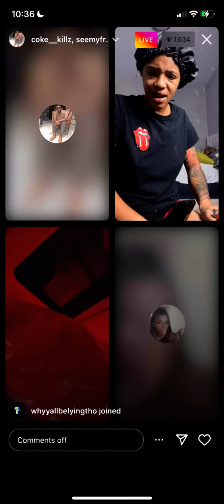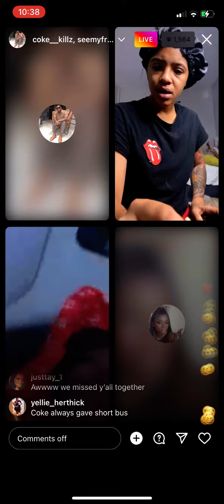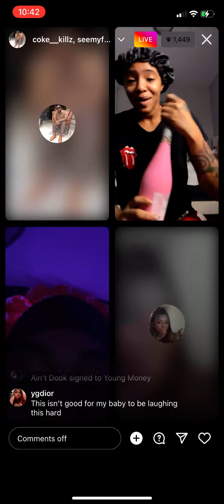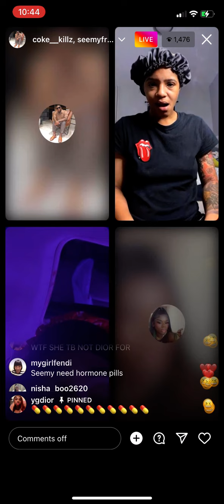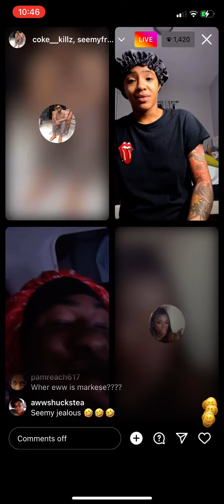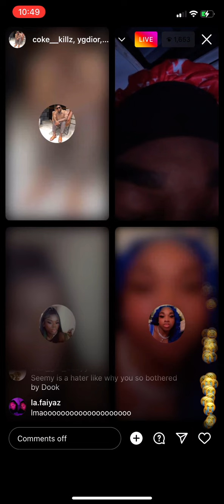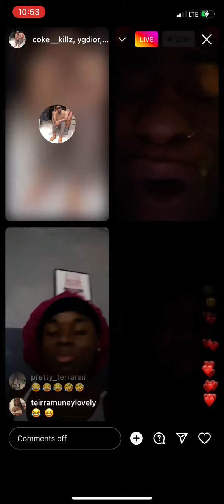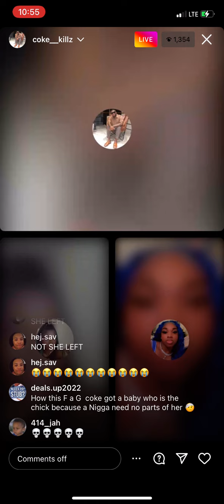COKE KILLZ/SEEMYFROMIG/YGDIOR/RO & DOOKIEANA HILARIOUS LIVE (FULL)